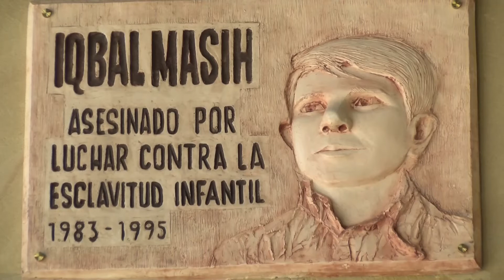Conferencia sobre esclavismo infantil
Muhammad Ehsan Ullah Khan, activista pakistaní contra la esclavitud infantil compartió con la facultad sus conocimientos en una actividad que ha tenido una gran acogida por toda la comunidad universitaria.
Informan:
Carlos Sánchez Soria
Patricia Alonso Pérez